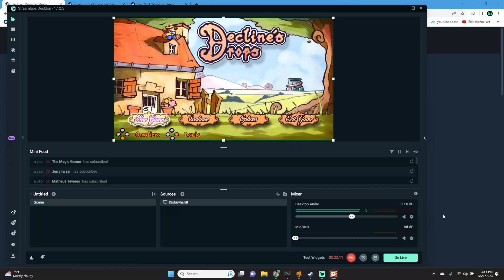Decline's Drops - Hand-Drawn Platform-Brawler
Grab your punching gloves, put your clogs on and smash your way in the world of Decline's Drops, a fully hand-drawn platform-brawler full of weird frogs, bizarre chickens and odd hydras! Avenge your destroyed garden and defeat the 6 heads of the Eternal Corp.! If you can, it goes without saying.
Decline's Drops is a game about a wooden puppet who just didn't want her garden to be destroyed.